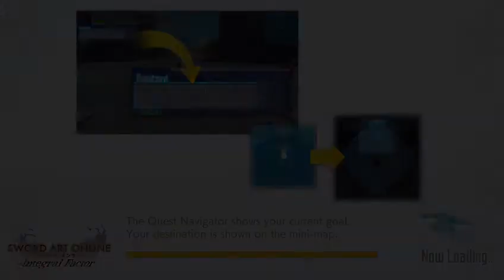Sword Art Online: Integral Factor Gameplay (023) (February 2020)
This is the Solo Play on Tower Quest [Scorching Tower - 9F].

(Japanese)

(English)

(Beater's Cafe)